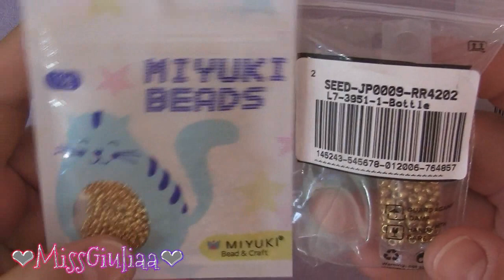DIY Tutorial: Pendente Zelda | MissGiuliaa per Cobeads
ROCAILLE MIYUKI
8/0

Materiale per realizzare il pendente Zelda :
rivoli 12 mm swarovski
5 perle da 8 mm
10 cipollotti 4x3 mm nel colore blu ( N.B.  i cipollotti possono variare di qualche mm , infatti i cipollotti blu sono affusolati nei  laterali di qualche mm rispetto a quelli verdi )
15 cipollotti 4x3 mm nel colore verde
rocaille miyuki 8/0
rocaille miyuki 11/0
filo nylon
ago pony misura 12
gancio per pendente in acciaio